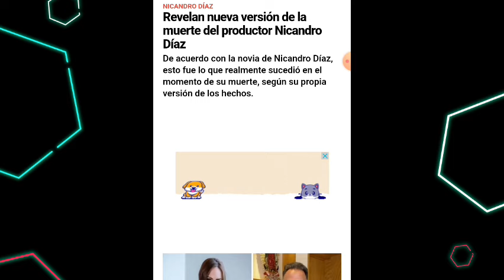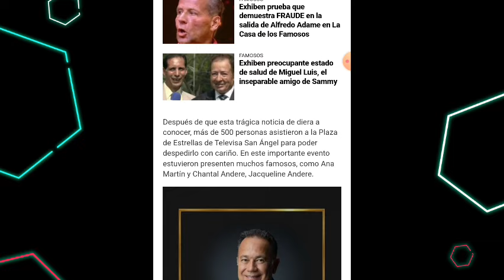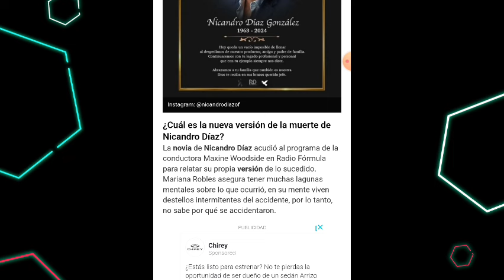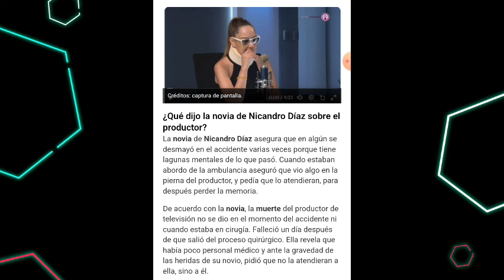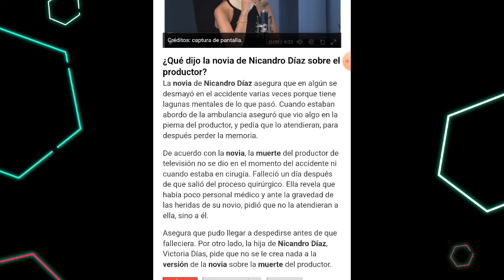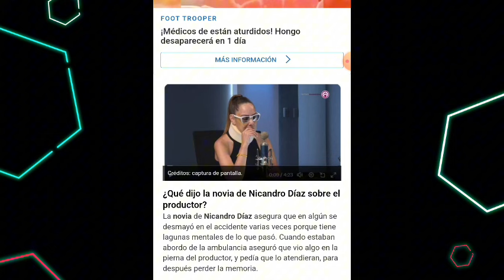REVELAN NUEVA VERSIÓN DE LA MU3RT3 DE NICANDRO DÍAZ